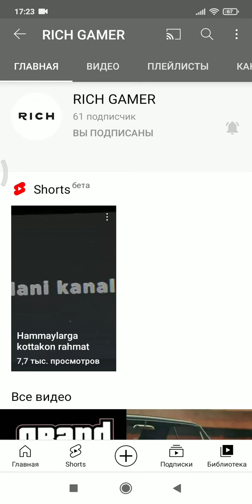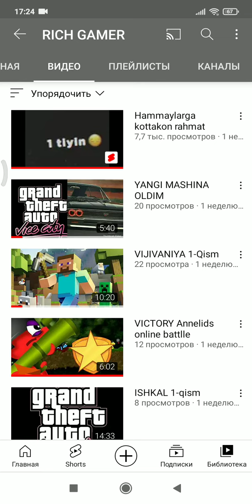ikki kunda kanalimda 100 patpischik yiğaylik давайте за 2 дня в моём канале 100 подписчиков наберём